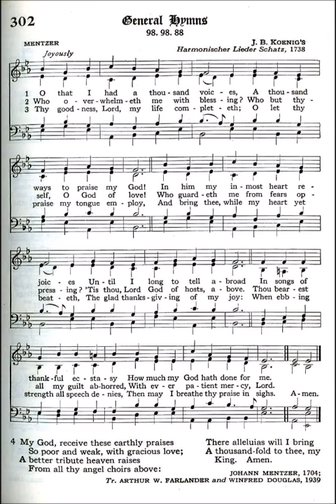O That I Had Thousand Voices (Mentzer)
Text by: Johann Mentzer 1704
Translated in video by: Arthur W Farlander and Winfred Douglas 1939
Translated in description by: Catherine Winkworth
Tune: Mentzer from: Harmonischer Lieder Schatz

1 O that I had a thousand voices
And with a thousand tongues could tell
Of Him in whom the earth rejoices
Who all things wisely does and well!
My grateful heart would then be free
To tell what God has done for me.

2 Ye forest leaves, so green and tender,
That dance for joy in summer air;
Ye meadow grasses, bright and slender,
Ye flowers, so wondrous sweet and fair,
That live to show His praise alone,
Help me to make His glory known.

3 Ye creatures that have breath and motion,
That fill with life, earth, sea and sky,
O join me in my heart’s devotion,
As I exalt the Lord most high:
My utmost powers can ne’er aright
Declare the wonders of His might.

4 O Father, deign Thou, I beseech Thee,
To listen to my earthly lays;
A nobler strain in Heav’n shall reach Thee
When I with angels hymn Thy praise,
And learn amid their choirs to sing
Loud hallelujahs to my King.